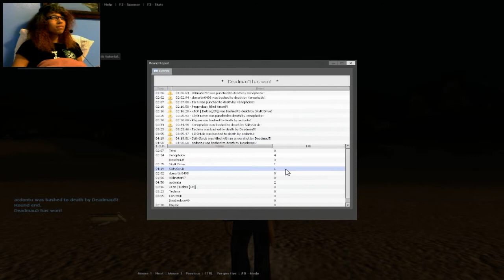Garry's Mod: Hunger Games #3 | Your Face Is Fugly | Secret Place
Puppet and I are up to no good as usual. Quite a lot of stuff happened in this video and he even showed me a secret place! Enjoy!

Game Summary:

Garry's Mod (often abbreviated as GMod ) is a sandbox physics game using a modified Source engine, created by Garry Newman.

Stay Beastie!